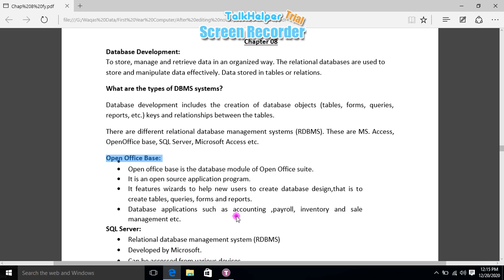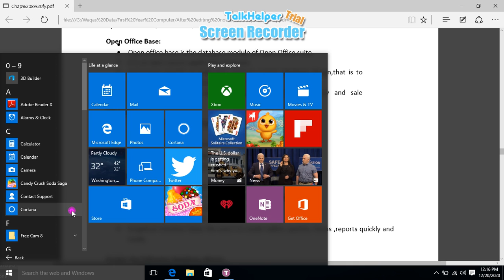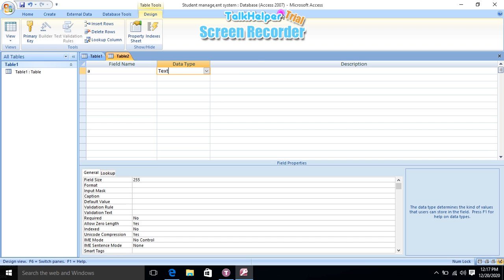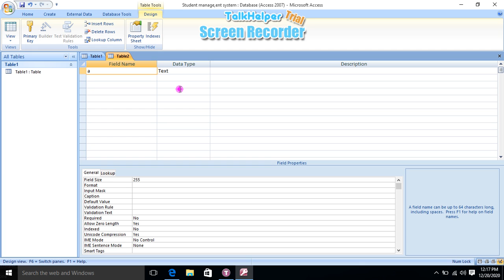Comp. First Year || Database Development and Types of DBMS || Chapter 8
Lecture 58th : Teacher will explain:
o Database Development (a database is developed to store ,manage and retrieve data in an organized way)
o Types of DBMS
 Open Office Base
 SQL Server
 Microsoft Access